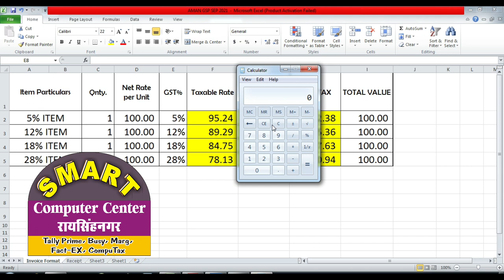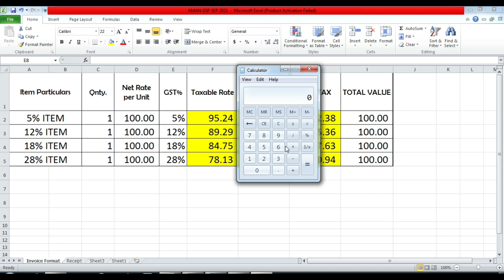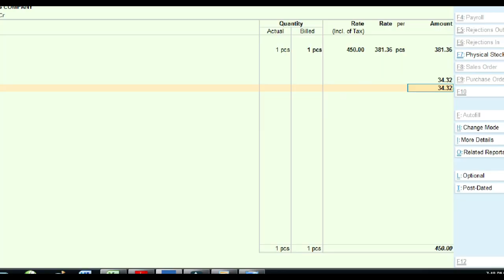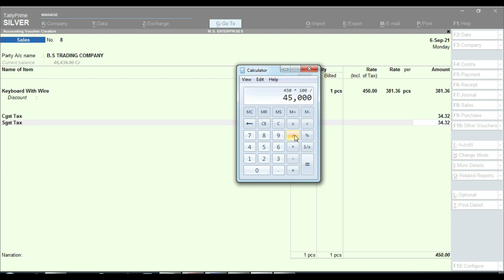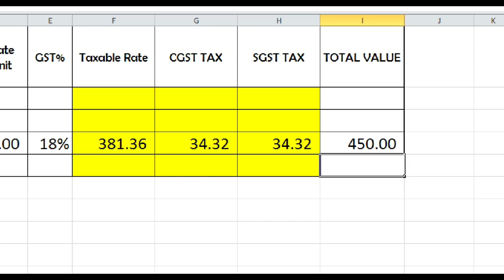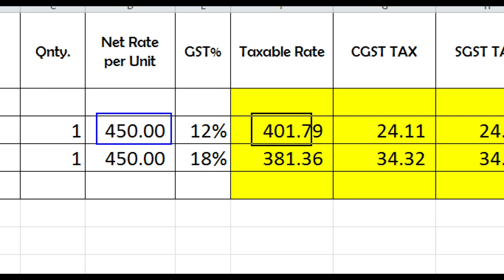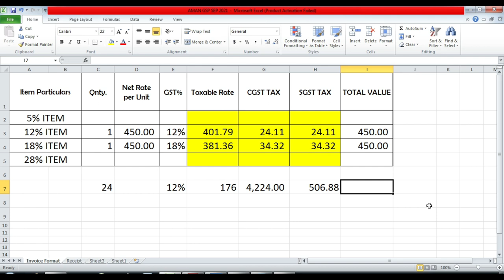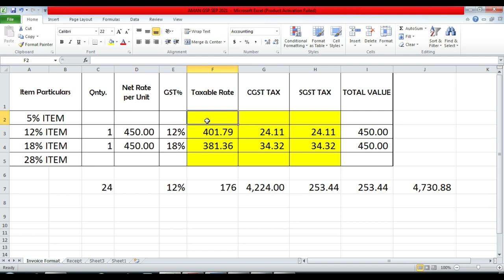How Calculate GST Value on Product Basic Value|Manual GST Calculation in Sale Bill